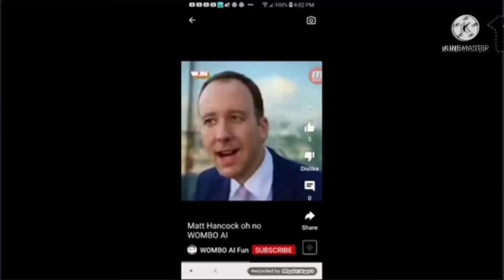preview 2 oh no deepfake (my version)